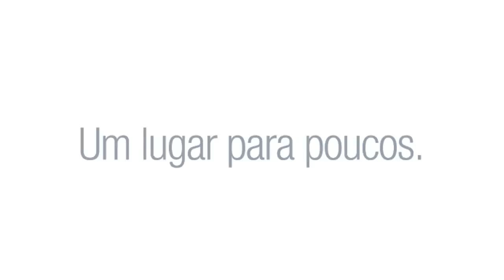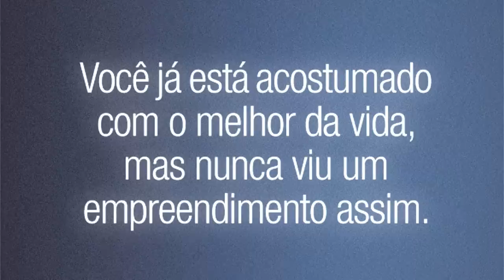Mansão Cariri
Vídeo produzido para apresentação do empreendimento "Mansão Cariri"  da empresa WR Engenharia